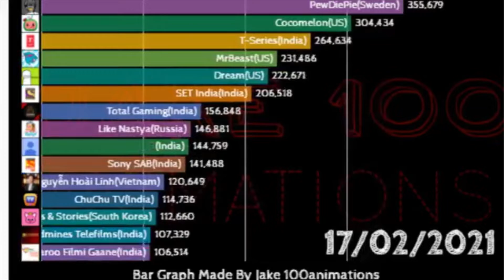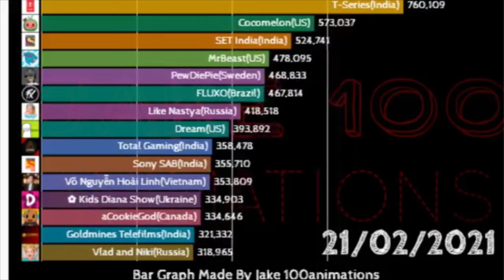Fastest Growing Youtube Channels This Week (15/02/2021 to 21/02/2021)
0:00 Intro
0:03 PewDiePie Growing Fast Because Coco Song
0:22 FLUXO Growing Fast Because The Daily Videos
0:27 aCookieGod Videos Have Much Views
0:32 PewDiePie Lose Subscribers Because Youtube Audit
0:55 Cocomelon In First
1:01 T-Series In First
1:27 LOUD Created LOUD Fortnite
1:29 Like And Subscribe